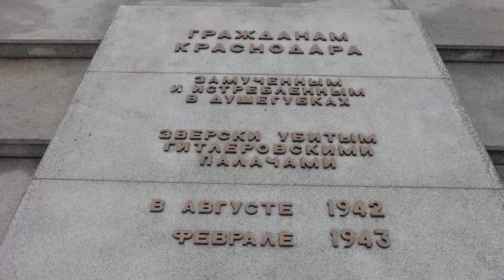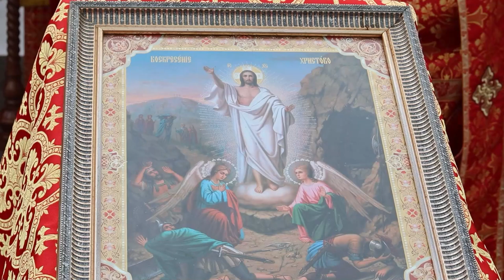Божественная Литургия на месте захоронения жертв фашизма